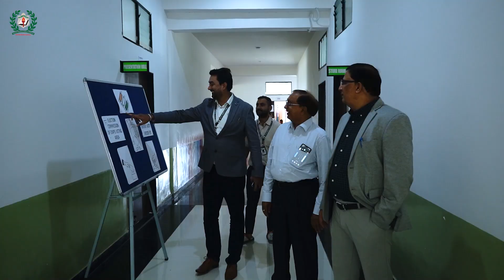𝐃𝐖𝐏𝐒_𝐒𝐓𝐔𝐃𝐄𝐍𝐓_𝐂𝐎𝐔𝐍𝐂𝐈𝐋_𝟐𝟎𝟐𝟒_𝟐𝟎𝟐𝟓#𝐈𝐧𝐯𝐞𝐬𝐭𝐢𝐭𝐮𝐫𝐞_𝐂𝐞𝐫𝐞𝐦𝐨𝐧𝐲_𝟐𝟎𝟐𝟒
A grand investiture ceremony was organized on July 20,2024 at Delhi World Public School, Manendragarh. On this occasion, the voting process was completed democratically for the renewal of the school student council for the new session 2024-25. After the election, the students who won among the students nominated for various posts were administered the oath of their post and integrity by the Principal of the school, 𝐓𝐡𝐞 𝐜𝐡𝐢𝐞𝐟 𝐠𝐮𝐞𝐬𝐭 𝐨𝐟 𝐇𝐨𝐧.𝐌𝐚𝐧𝐬𝐨𝐨𝐫 𝐀𝐡𝐦𝐞𝐝, 𝐰𝐡𝐨 𝐢𝐬 𝐭𝐡𝐞 𝐣𝐮𝐝𝐠𝐞 𝐨𝐟 𝐭𝐡𝐞 𝐌𝐚𝐧𝐞𝐧𝐝𝐫𝐚𝐠𝐚𝐫𝐡 𝐅𝐚𝐦𝐢𝐥𝐲 𝐂𝐨𝐮𝐫𝐭. Along with the chief guest, the program was formally inaugurated by the Chairman of the school, Advocate Shri Ramesh Chandra Singh,  Directors and Principal by lighting the lamp. The sports in-charge of the school, Shri Prem Kumar Verma, after taking the torch and permission from the Principal, conducted a grand parade with the new members of the council in the school premises itself. Thereafter, all the council members were honoured with the badge of their post and slash according to their post by the dignitaries present. These moments were thrilling for all the members present. ✨✨✨

Chief guest Justice Mansoor Ahmed, while addressing the students in his speech, said that leadership is a great quality and at the same time it is a serious responsibility. I hope that the new council members will discharge their duties with honesty and integrity.✨✨✨🇮🇳🇮🇳🇮🇳
In the same sequence, the chairman of the school congratulated the selected candidates and said that it is very important to have these three pillars in student life, first high thinking, second control over speech, third always moving forward towards the goal.✨✨✨🇮🇳

Office Bearers✨✨

𝐇𝐞𝐚𝐝 𝐁𝐨𝐲- 𝐀𝐚𝐝𝐢 𝐀𝐧𝐬𝐡 𝐋𝐚𝐥
𝐇𝐞𝐚𝐝 𝐆𝐢𝐫𝐥- 𝐒𝐚𝐦𝐫𝐢𝐝𝐡𝐢 𝐀𝐠𝐚𝐫𝐰𝐚𝐥

𝐒𝐩𝐨𝐫𝐭𝐬
Captain- Gurjeet Singh Raina
Vice Sports Captain- Naitik Verma

Perfect Girl- Avantika Singh
Perfect Boy- Rachit Gupta

Cultural Head - Simrat Singh
Media IT Head - Ritu Jain
Discipline Head - Harnish Singh Chawla

𝐄𝐝𝐢𝐬𝐨𝐧 𝐇𝐨𝐮𝐬𝐞
Captain-Ayushi Rai
Vice Captain-Liza Dewan

𝐀𝐫𝐲𝐚𝐛𝐡𝐚𝐭𝐭𝐚 𝐇𝐨𝐮𝐬𝐞
captain -Annapurna Gupta
Vice Captain -Archit Dujania,

𝗞𝗮𝗹𝗮𝗺 𝗛𝗼𝘂𝘀𝗲
Captain-Ishana Sharif
Vice Captain -Ishan Sahu,

𝐓𝐚𝐠𝐨𝐫𝐞 𝐇𝐨𝐮𝐬𝐞
Captain-Vidhi Minj
Vice Captain-Rishi Verma

Various types of songs, music and dance were also organized in the ceremony. In his speech at the beginning of the ceremony, the Principal of the school congratulated all the newly elected council members and said that reaching the top is easy. But once you reach the top, you have to work hard to maintain it. He said that we are confident that all of you will together bring glory to the school and will become a source of inspiration for other students through your work. ✨✨✨
The ceremony concluded with the National Anthem.✨✨✨🇮🇳🇮🇳🇮🇳